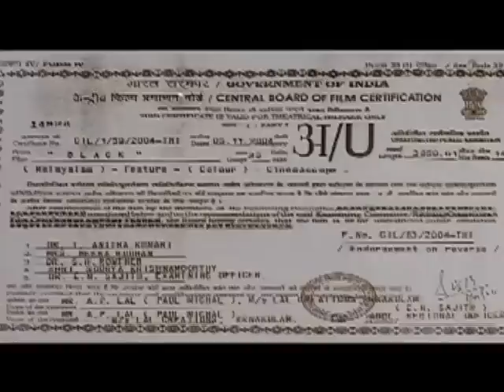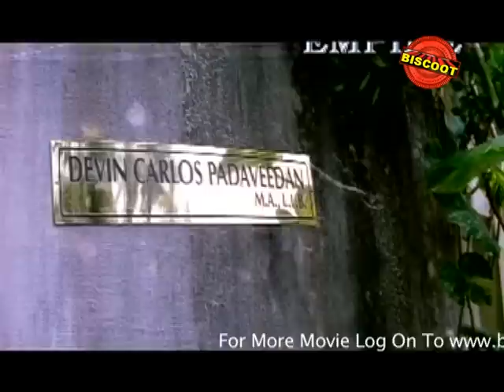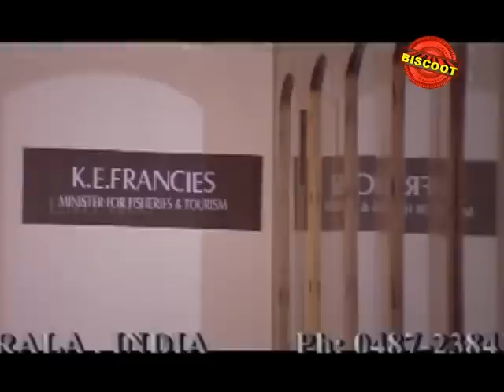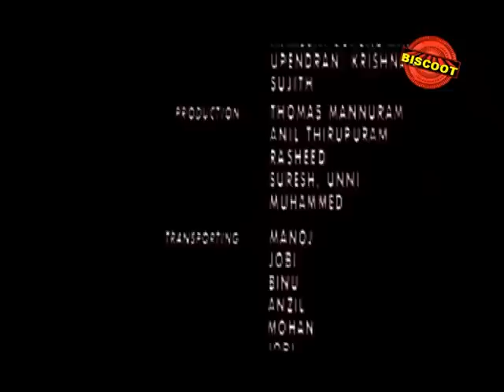Black - 2004 Malayalam Full Movie | Mammootty | Latest Online Movie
Watch Full Length Malayalam Movie Black released in the year 2004. Directed by Ranjith, produced by Lal, written by Ranjith, music by Alex Paul, Rajamani and starring Mammootty, Lal, Rahman, Babu Antony, Shreya Reddy, Babu Antony, Janardanan, Kulappully Leela.